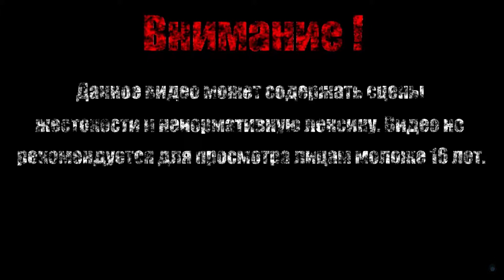ПРИБЫТИЕ ПИРАТОВ【Peace Death】#2